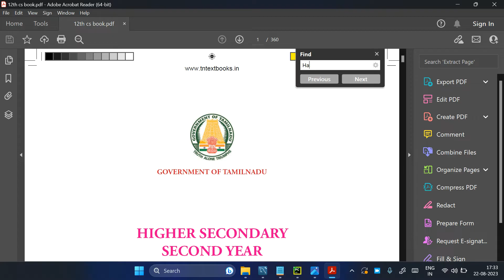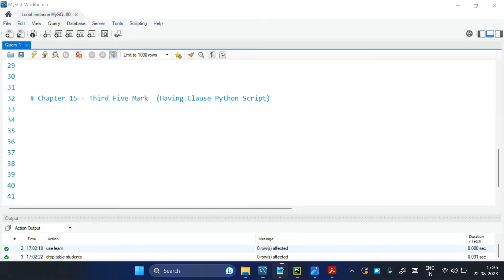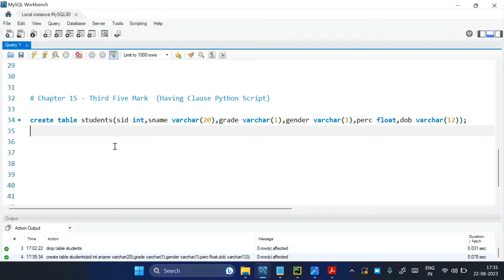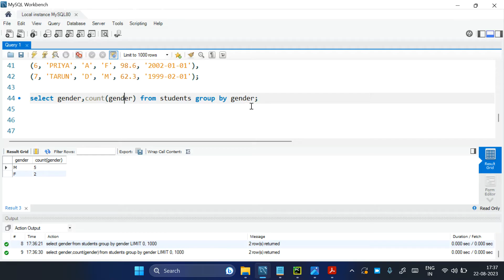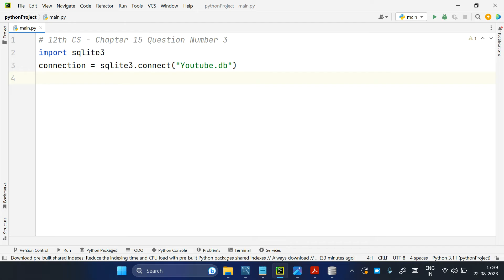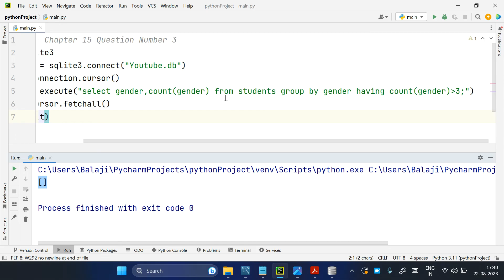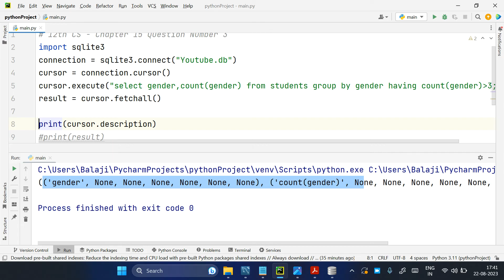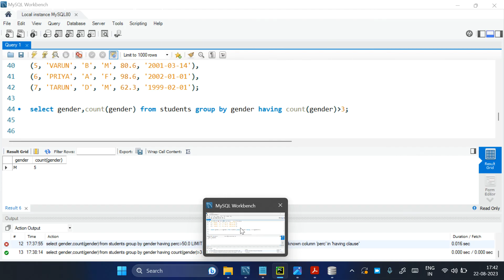12th Computer Science | chapter 15 - Question no 3 | important five marks| Tamil | conquer victory